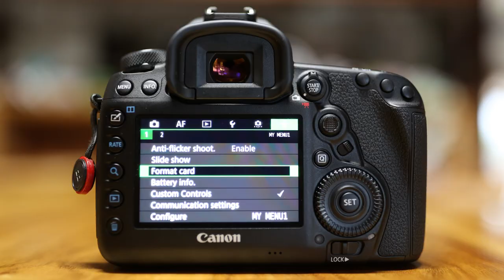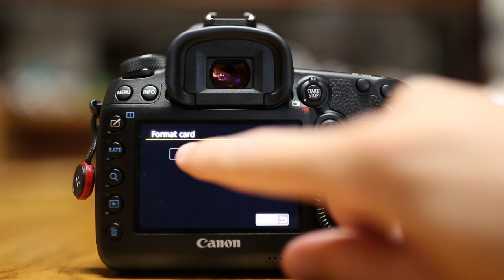My Switch from Nikon to Canon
A discussion of my thoughts on the two systems and explanation of why I personally decided to make the switch over to Canon. (5DMark III & IV)
**I DO NOT SHOOT ONLY RAW... commenting on jpegs does not equal I only shoot jpeg. There are situations where they're useful if usable (family days out, quick social media posts in real time using wifi to transfer to my phone, events with 1000+ images etc) so it's illogical to ignore a camera's jpeg quality.

Nikon D810 (Body)
Nikon D4S (Body)
Nikon 105mm f2.8 Micro
Nikon 85mm f1.4g
Nikon 70-200 f2.8g VR II
Nikon 105mm f1.4g

Facebook/Instagram: Scott Dumas Photography